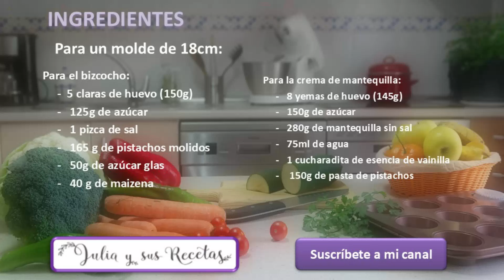Tarta de pistachos!!😍UNA TARTA IMPRESIONANTE!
Ingredientes para un molde de 18cm:

Para el bizcocho:

     -  5 claras de huevo (150g)

     -   125g de azúcar

     -   1 pizca de sal

     -   165 g de pistachos molidos

     -   50g de azúcar glas

     -   40 g de maizena

Para la crema de mantequilla:

     -   8 yemas de huevo (145g)

     -   150g de azúcar

     -   280g de mantequilla sin sal

     -   75ml de agua

     -   1 cucharadita de esencia de vainilla

     -    150g de pasta de pistachos